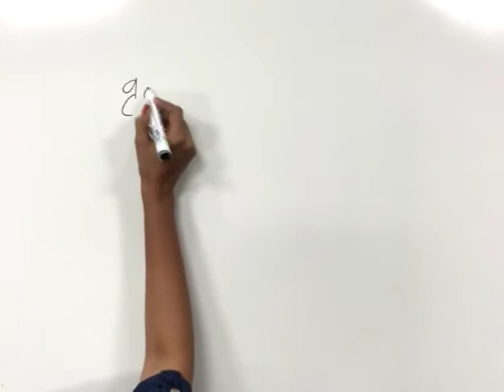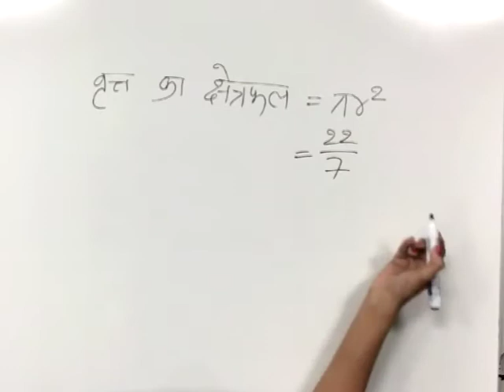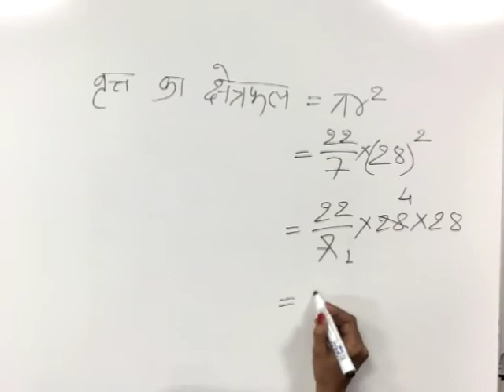CLASS 9th MATHS | CHAPTER 14 | SECTOR OF A CIRCLE AND LENGTH OF ARC